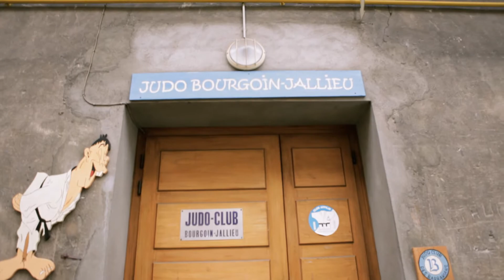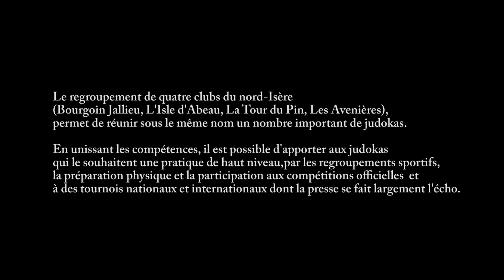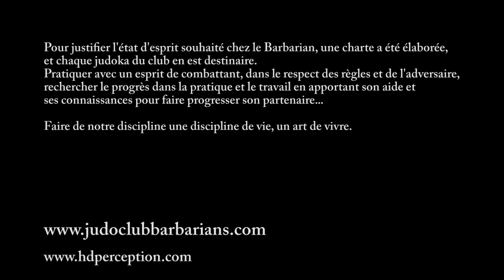Judo Club des Barbarians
Présentation du judo club des barbarians.